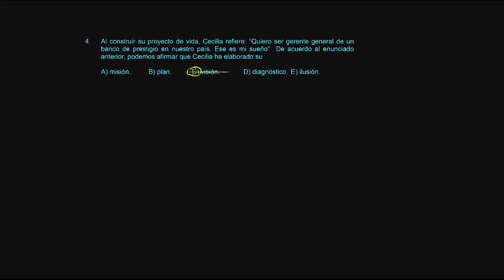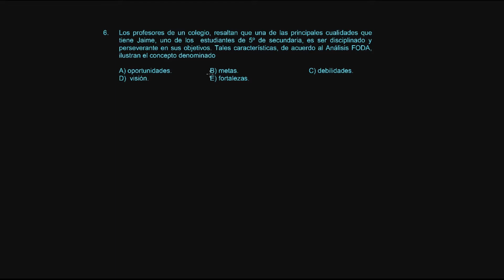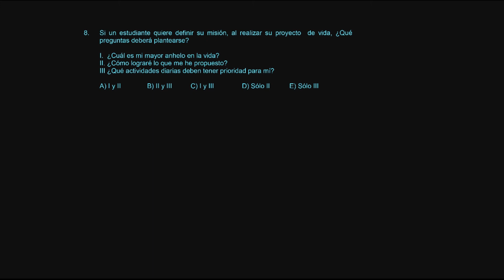Psicología S04 Ejercicios